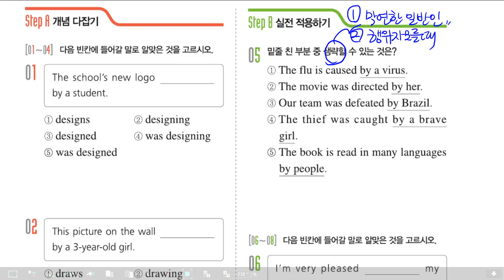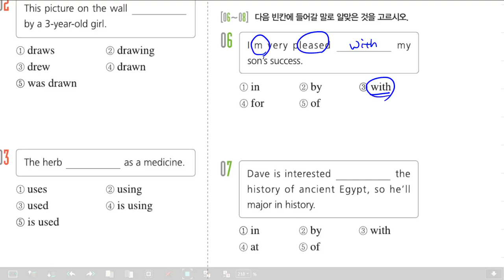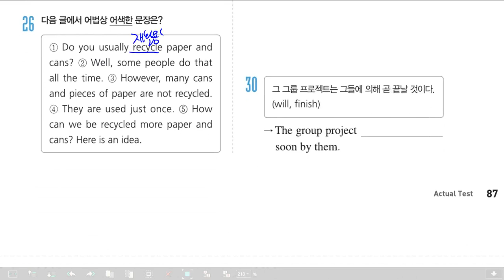감각영어학원-문법_중2_챕터6 수동태 단원평가풀이